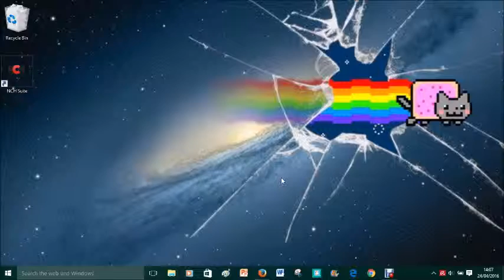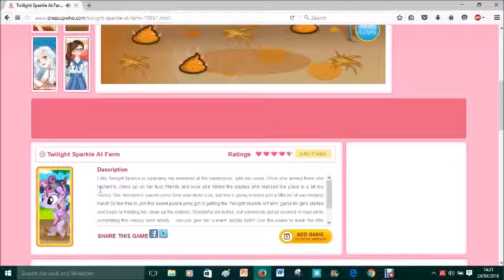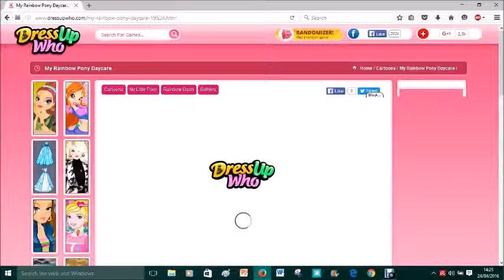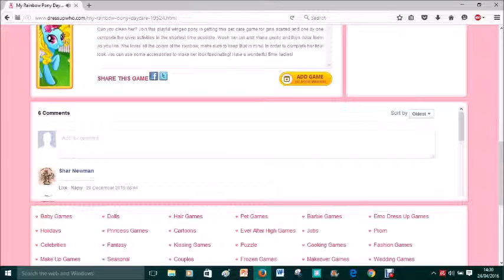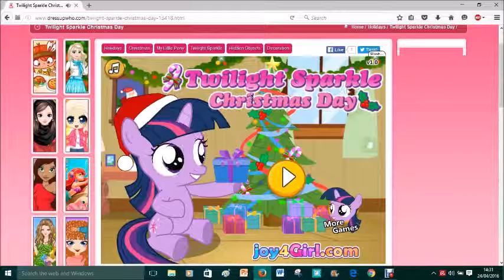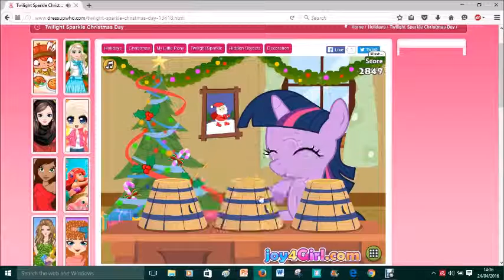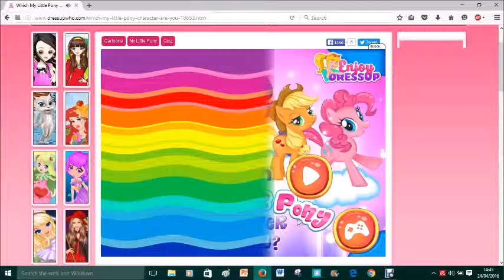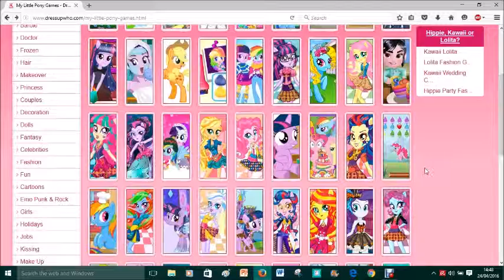Weird MLP Games?! | Gaming Sessions with Catherine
Question of the Day: How do ponies use towels?

-LPSMuffinCB, Youtubing since 2014